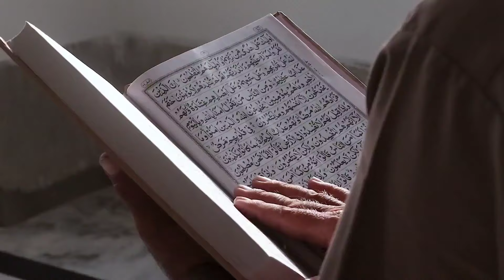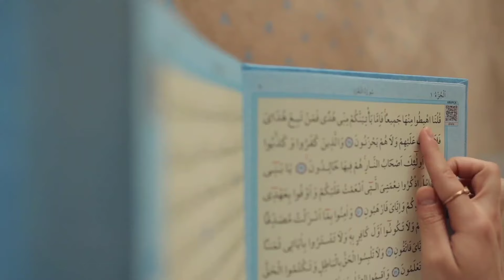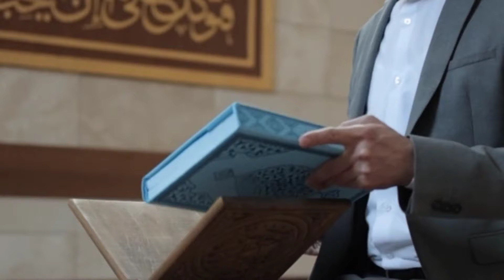जुम्मा के दिन सिर्फ़ 7 बार "सूरह कौसर" पढ़कर फूँक मारो सिर्फ़ 1 दिन में करिश्मा देखना